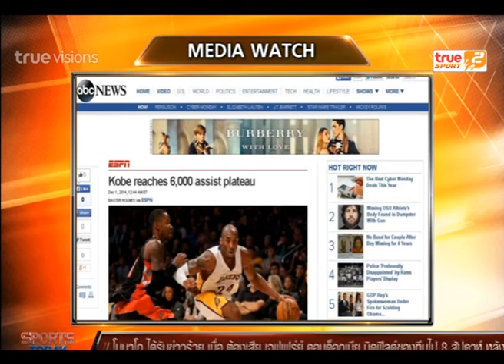Sport Today | 01-12-2014 (2/4)